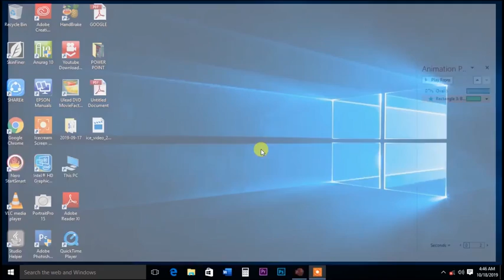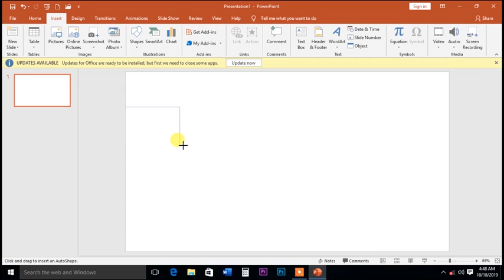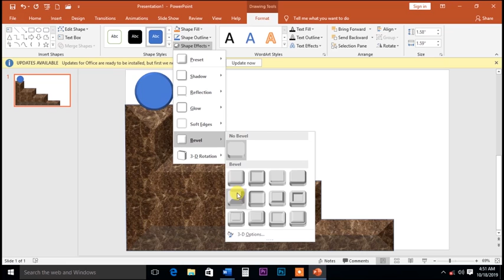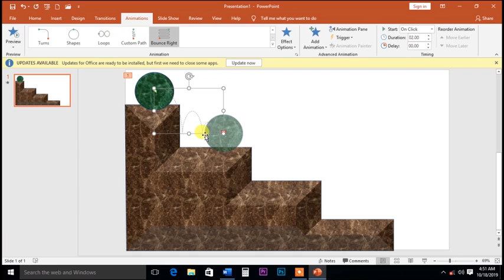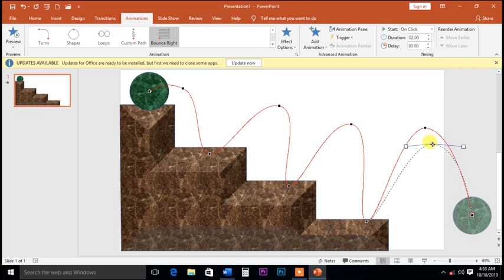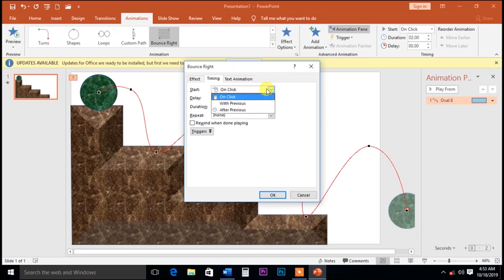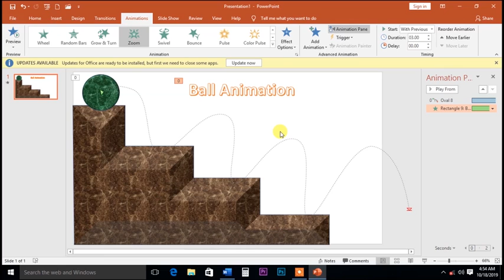Ball Animation Hindi Video I बॉल अनिमेशन हिन्दी विडियो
IS VIDEO ME BATA GAYA HAI KI बॉल अनिमेशन कैसे बनाते है  हिन्दी विडियो